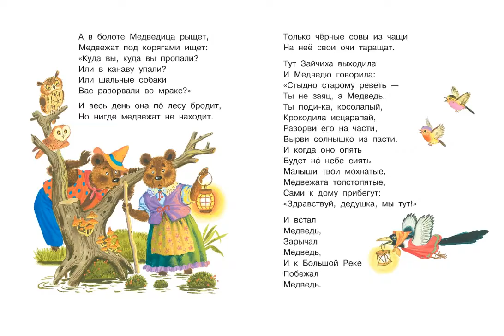Сказки о храбрости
Родители смогут выбрать книгу, которая нужна именно их ребенку!
Каждая из книг этой серии нацелена на решение конкретной проблемы: трудности засыпания, общения,  правила вежливости и т.д. Новинки помогают разивать речь и избавляться от страхов. Книжки небольшого формата удобно брать с собой и читать в дороге. Комментарии и вопросы для обсуждения от практикующего психолога.